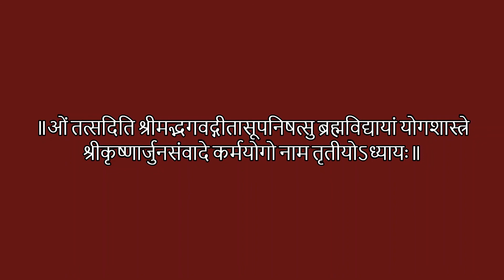Bhagawatgita Chapter3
Arjuna is confused and reluctant to fight the war.  But Krishna encourages Arjuna to fight with a spirit of renunciation and offer all the results to the Supreme.
Arjuna thinks it is right to retire from active life and perform tapas. But Krishna advises Arjuna that to work without attachment is the best way to attain the Supreme.”

Performing rituals for the pleasure of the Lord guarantees material prosperity.  But one should continue to perform his duty.

Arjuna then asks the Lord what it is that causes one to engage in sinful activities. Krishna answers that it is lust that induces one to sin causing bewilderment and entanglement in the material world.
 Lust affects the senses, mind, and intelligence and can be counteracted by self–control alone.